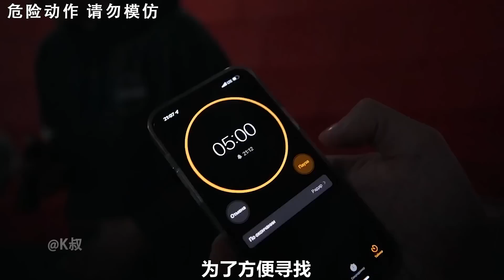在10萬顆糖豆裡找一顆子彈，誰先找到就能贏到獎金，奇葩挑戰【K叔電影】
"视频制作过程中，我们特别强调了自然发生的原则，所有内容都是真实反映，与暴力无关。" 在10萬顆糖豆裡找一顆子彈，誰先找到就能贏到獎金，奇葩挑戰
各位小伙伴們大家好~
這裡是【K叔電影】在YouTube的官方頻道
在這裡我會持續的跟大家分享好玩的視頻
感謝關注~感謝支持~